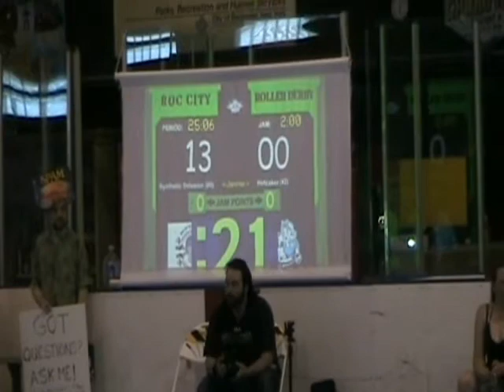Rottenchesters vs Blue Collar Betties Jams only 1-6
Global Harming.  Roc City Roller Derby double header July 10, 2010 between the Rottenchesters and the Blue Collar Betties.